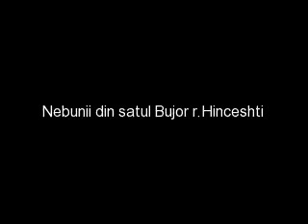nebunii din S bujor